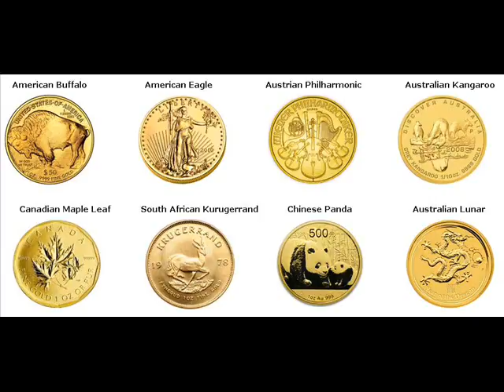Gold Coins For Sale Dundee Polk Florida